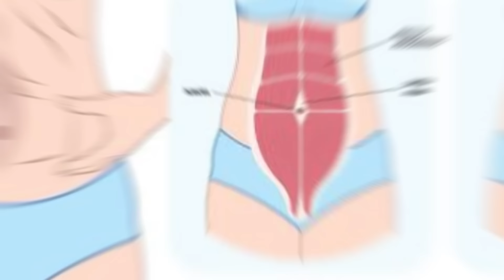DOĞUM GÖBEĞİNE ETKİLİ KARIN EGZERSİZLERİ - Göbekler Küçülsün!